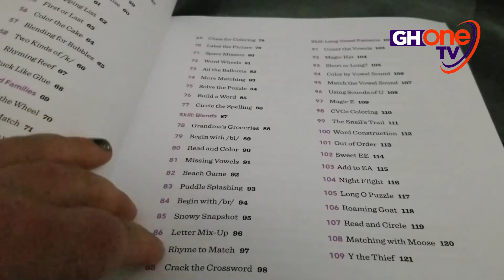LEARNING DISABILITY TRAINING WORKSHOP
Covered by GHOne